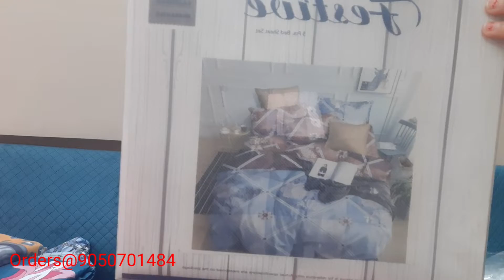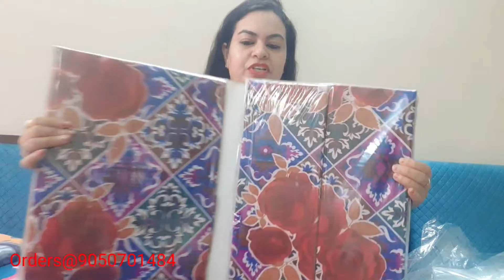Zabardast Sale ||Handloom & Suits||Don't miss the chance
Suits & Handloom items @ biggest sale ever

note:
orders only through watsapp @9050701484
advance payment only
shipping extra
first cum first serve basis only
no return no exchange
gpay,phone pe or paytmor bank transfer
parcel opening video without any cut is must if u claim any damage or missing item

Happy shopping